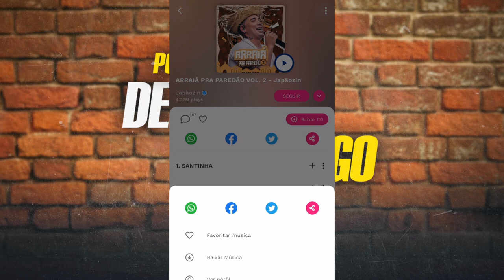O TRAGICO ACIDENTE QUE ACONTECEU COM A BANDA 100 PAREA!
DANY DO SAX FALA SOBRE O ACIDENTE COM A BANDA 100 PAREA